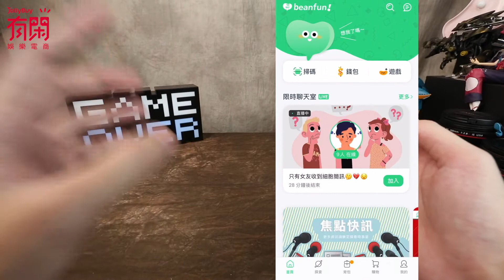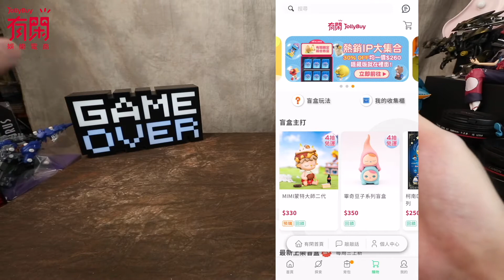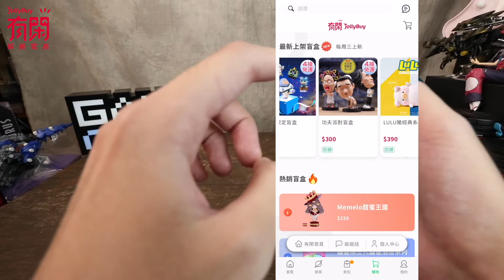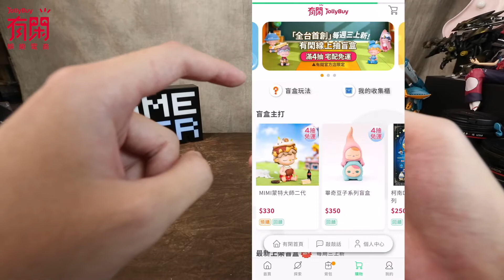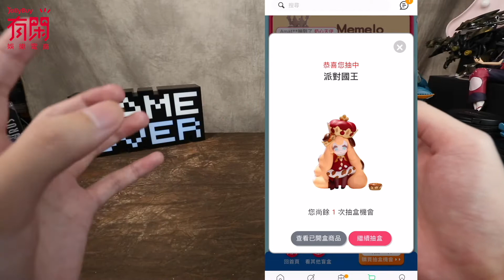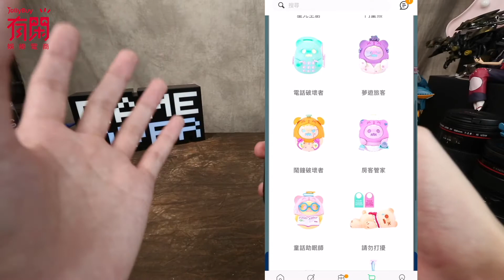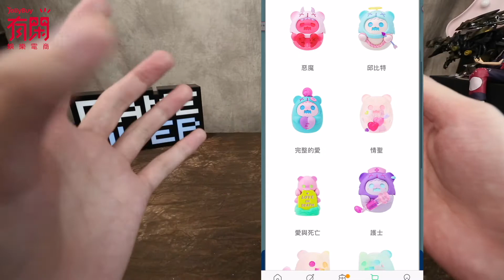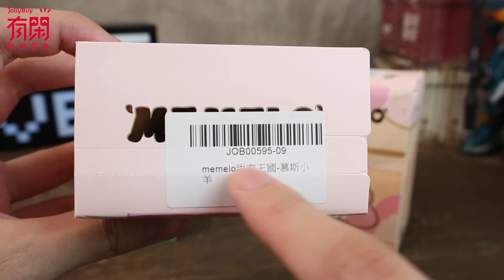[魔玩抽盲盒] 有閑線上盲盒又來啦!! 新款盲盒直接抽 再次挑戰隱藏版!?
全系列盲盒三抽宅配免運(9/15-9/30限定)

🔸🔸周周搶打主題，狂撒大額優惠券！

🔸凡是於活動期間消費滿$918還有機會抽免單
📣來喔~~看看你的訂單編號有沒有『1、9、8』，符合三個號碼登記最高送$1000
歡慶有閑918生日慶，天天99免運
把錢錢變成自己喜歡的樣子😍